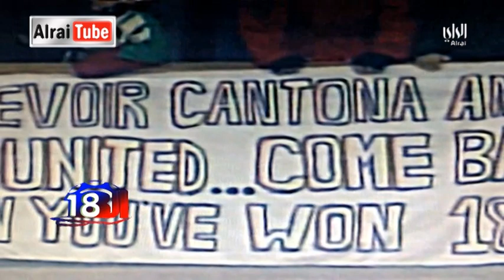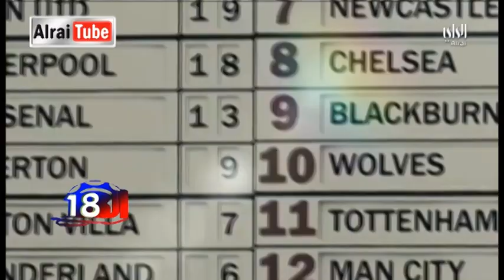برنامج ال 18 | 2016-01-16